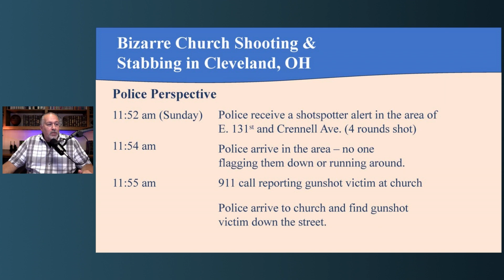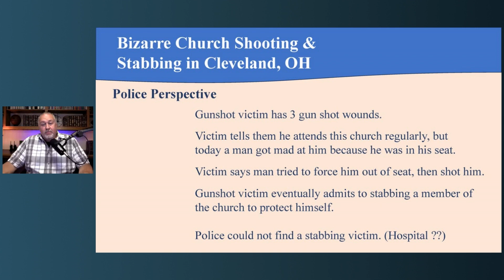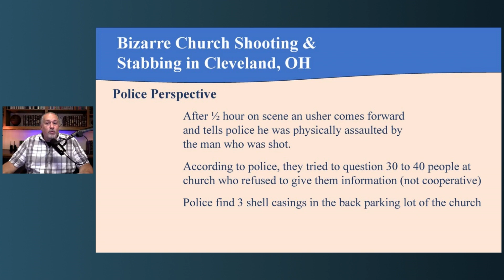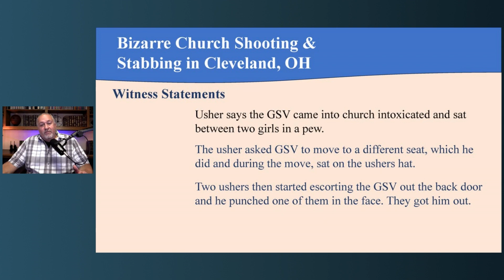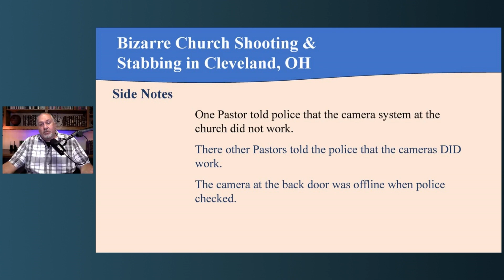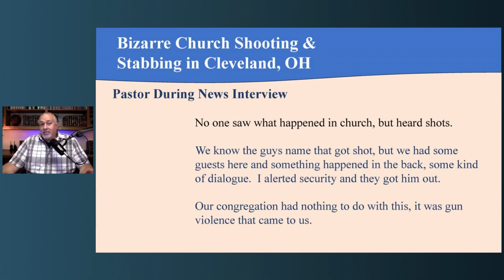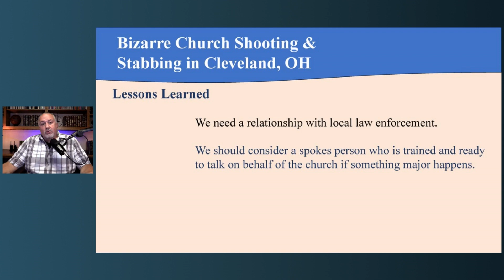Bizarre Shooting and Stabbing at Cleveland Church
Survival Tactics for Church Security - Intermediate Cert.

💻DIGITAL MATERIALS & RESOURCES FOR YOU

4 Pack 15.5 inch Collapsible Traffic Cone.

First Responder EMS Trauma Bag Stocked
EZ Access Aluminum Entry Ramp, 6" Rise

   (I am looking for different flashlights - One thing I would like to change)

711 Medford Center #265, Medford, OR 97504

Facebook: The Church Security Answer Man with Captain Joe Puckett